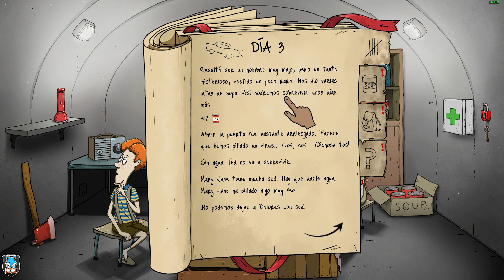60 Seconds! Reatomized #1 || QUE VUELVAN LOS CLASICOS!!! | Gameplay: Español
MÍNIMO:
SO: Windows 7/8/10 64 Bit
Procesador: i5-2430M
Memoria: 4 GB de RAM
Gráficos: Nvidia GT540
DirectX: Versión 10
Almacenamiento: 5 GB de espacio disponible